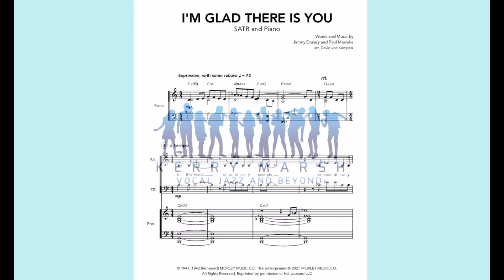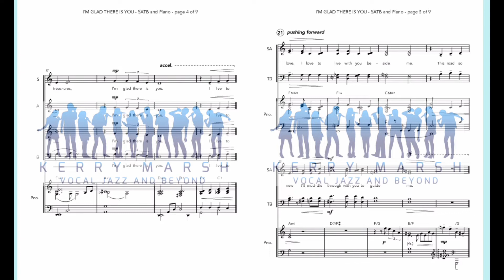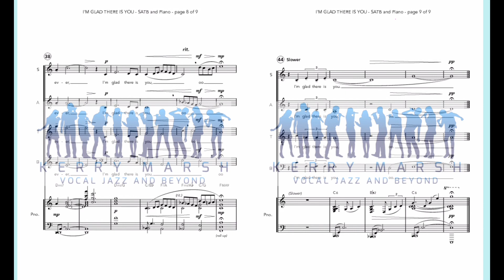I’m Glad There Is You (Lv 2.5 SATB w/ piano) arr. David von Kampen - KerryMarsh.com Score Preview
Another beautiful and effective arrangement of a standard by David von Kampen! This chart is written SATB with no divisi and no solo features, making it a highly flexible ballad useable in a wide range of choirs and contemporary vocal groups. The lyric provides a simple but powerful message of love and gratitude, and von Kampen's setting does service to the original composition while offering a few subtle harmonic surprises that will bring goosebumps to the performers and listeners.
Fully-notated piano part